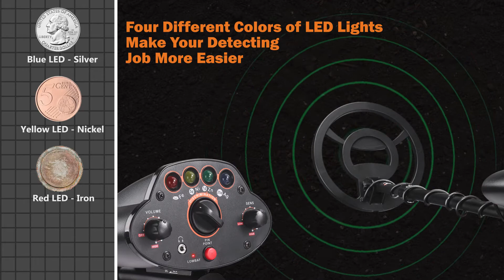03 MMD05金属探测仪